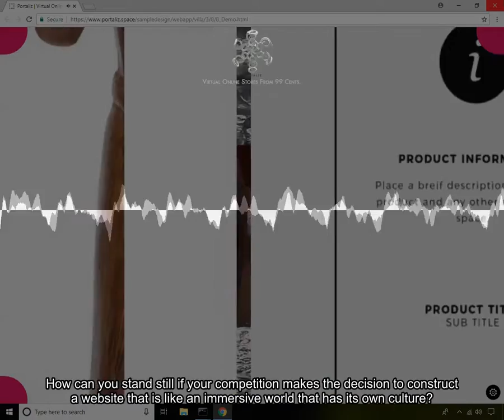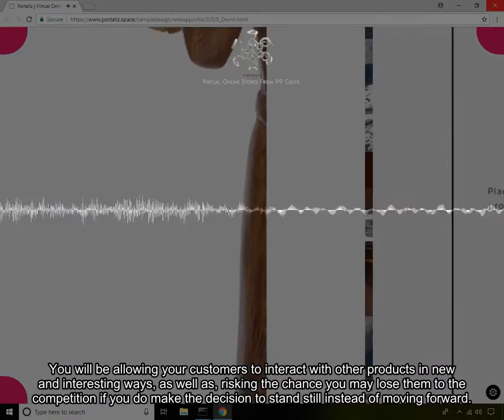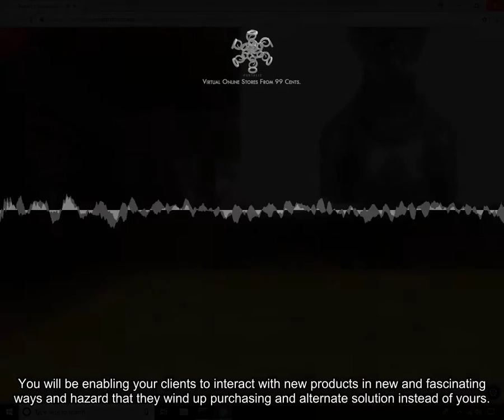Artistic and Glamorous Online Stores :: Scene 1971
What are you waiting for? Mass Adoption. The VR compatible websites that we create are intended to operate beautifully with your desktop computer, your mobile device, your own tablet computer, or even a head mounted VR device if you have one. All around the globe, people today, and those who live in the future won't be able to live without their computers or their phones. This creates an immense opportunity to reach people.